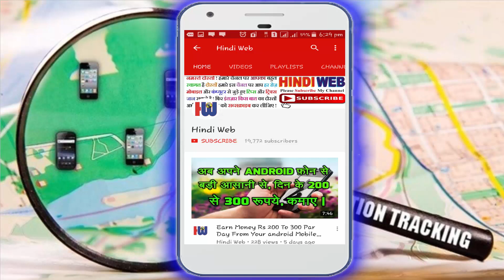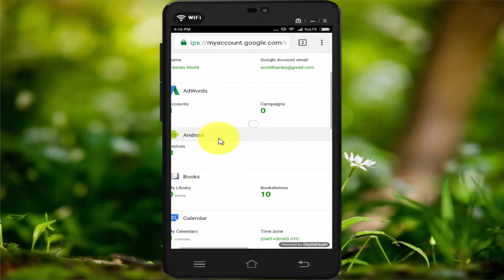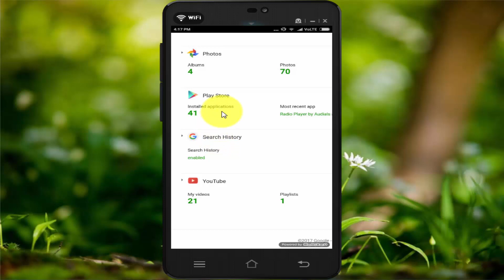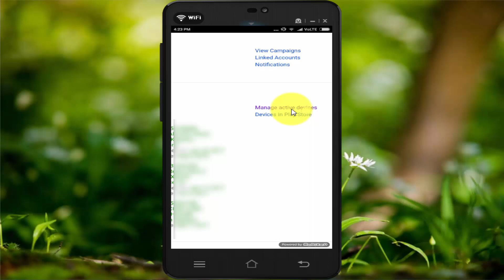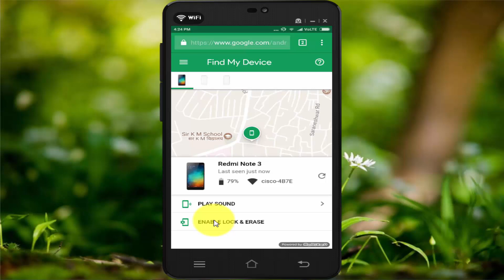How to Find IMEI Number of Lost or Stolen any Android Phone | Track lost Phone | Hindi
track lost phone using imei , How to Find IMEI Number of Lost or Stolen any Android Phone | Track lost Phone
lost phone tracking by imei number,lost phone tracking
How to find lost or stolen phone using imei number
How to find lost mobile using imei number in india